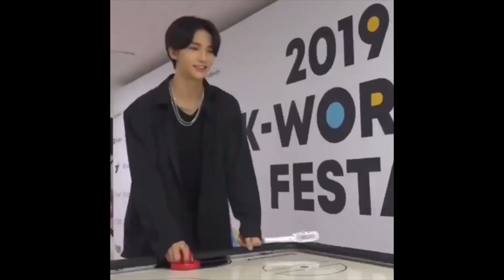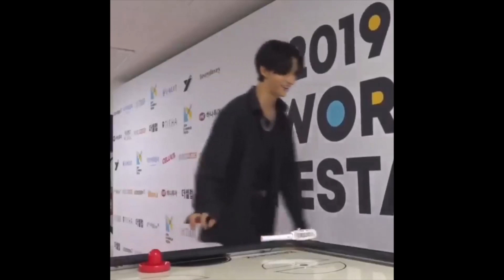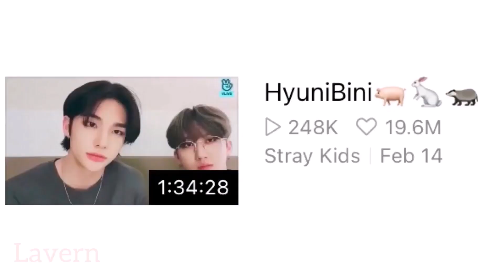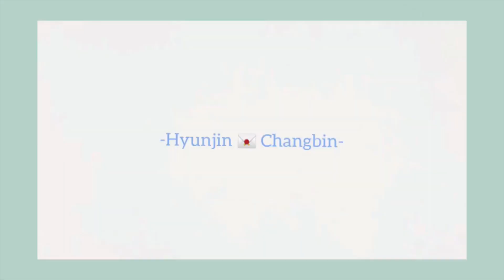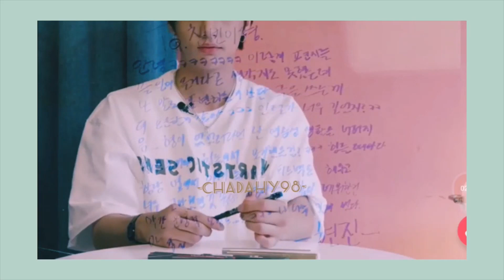Changbin x Hyunjin - ChangJin/HyuniBini/HyunnieBinnie - Moments Compilation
Note: That’s my first and last video. I took them mostly from redlightll ig account and Lavern on yt, so the credit goes to them, and forgive me if I did something wrong, I edited this video only for myself at first but then posted it on here in the end because there are really too few hyunibini videos and I’m so sad for that since they share a so beautiful bond. Obviously there is A LOT of sweet and cute moments missing on the compilation, but it was too long already. Anyway, for more hyunibini contents you can go to check out these accounts: @changjinloop & @ch_source on twitter , @redlightll & @changjin.area on IG , HyunieBinnie & Lavern here on YT